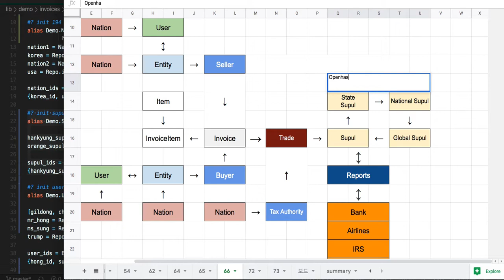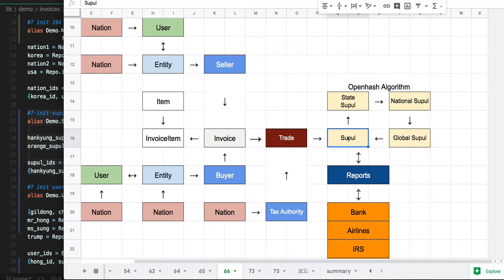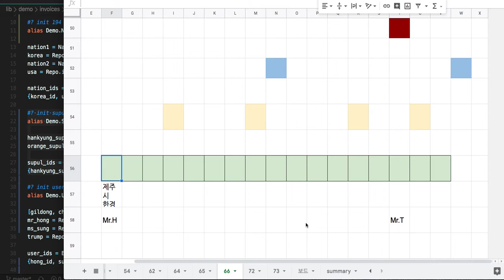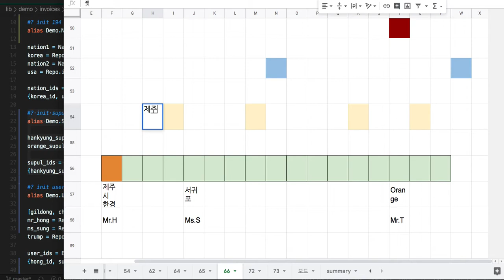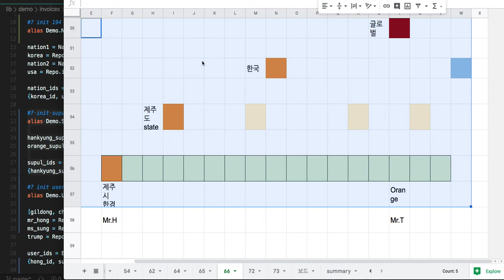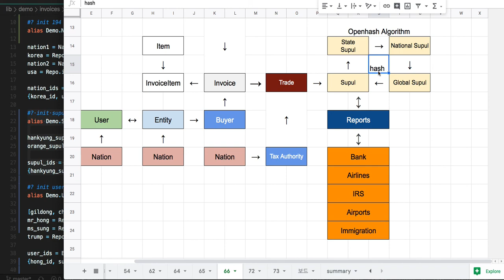[전자 여권] 76 - 수풀 & Openhash